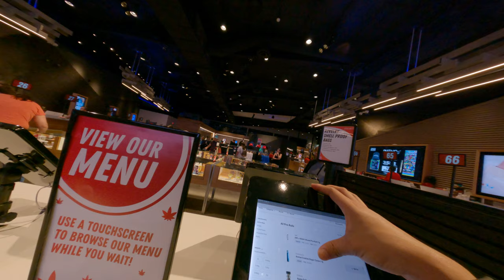I went to Planet 13 the biggest weed shop in the world and passed out and embarrassed myself Asian t